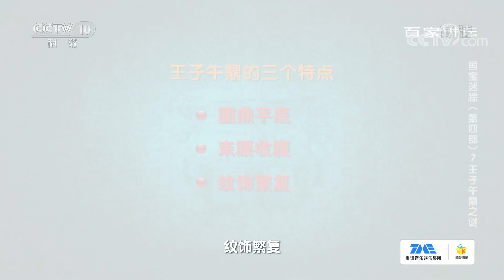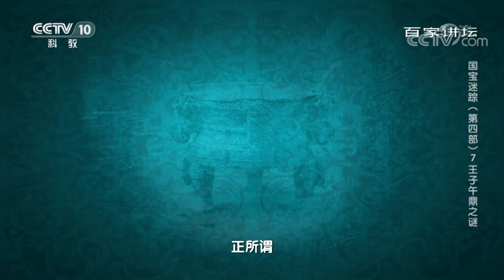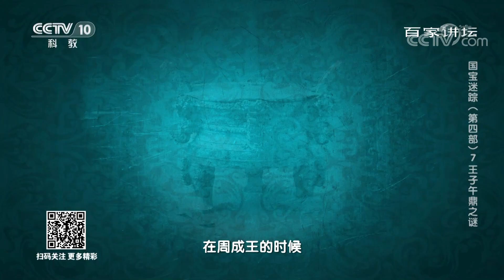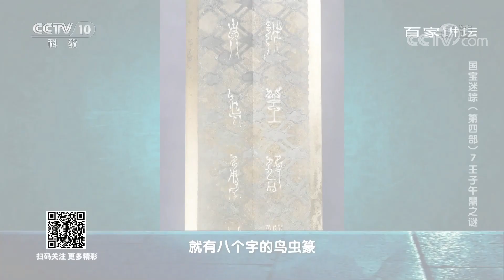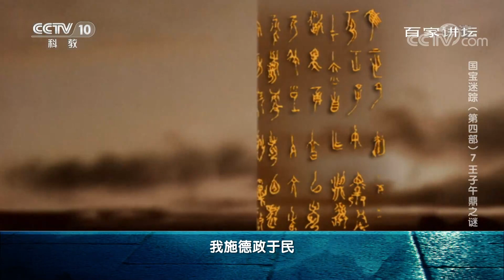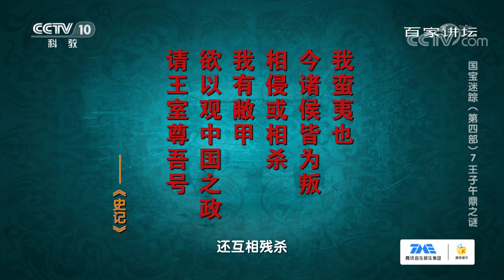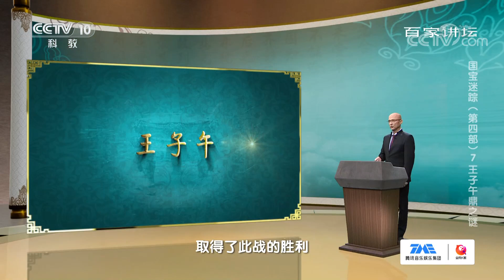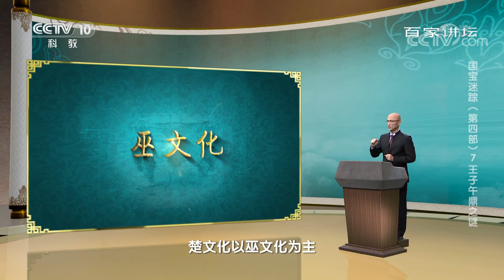国宝迷踪（第四部）7 王子午鼎之谜 楚王好“细腰” 青铜也“束身” 王子午鼎诉说楚国风韵 20211118 | CCTV百家讲坛官方频道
本期节目主要内容：在三千年以前的中原大地上，古老的华夏民族衍生出了一支独树一帜的分支。他们远离家乡，一路向南迁徙，在温暖湿润的长江流域定居下来，这支独特的部族，被称作“楚”。楚族部落在一片蛮荒的土地上艰难求生，他们被中原所鄙夷，但却在贫瘠的土地上开出了绚烂的文明之花。如今，浪漫瑰丽的楚文化已踪迹难寻，八百年辉煌灿烂的楚国历史，也早已随风逝去。但通过考古发现，深埋地底的古代文物，却为我们重现了那段风云激荡的历史。王子午鼎正是打开楚文化大门的钥匙，鼎内的铭文记录了一段波澜壮阔的历史。本期特邀厦门大学傅小凡教授做客现场为您精彩讲述。（《百家讲坛》 20211118 国宝迷踪（第四部） 7 王子午鼎之谜）